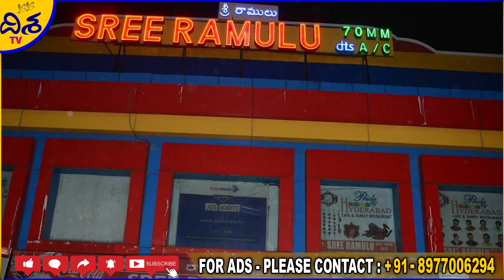Salaar Movie Free Tickets For Prabhas Fans | Prabhas's Salaar Movie Ticket Bookings Open | Disha TV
ఎమ్మెల్యేగా గెలిచి తీరుతా..Singer Sai Chand Wife Rajini Interview